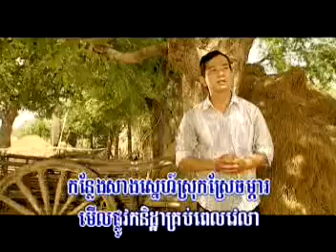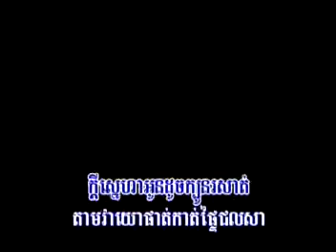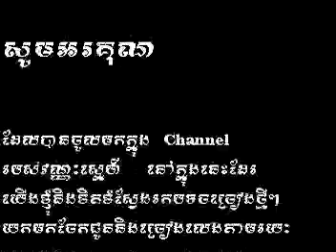Besdong Neak Srok Srae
Rock VCD 109 Panha